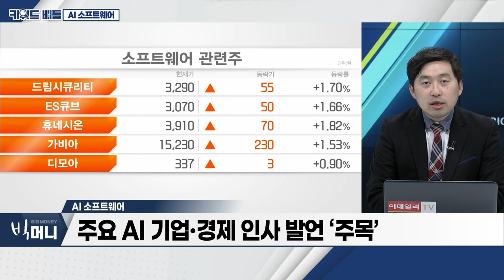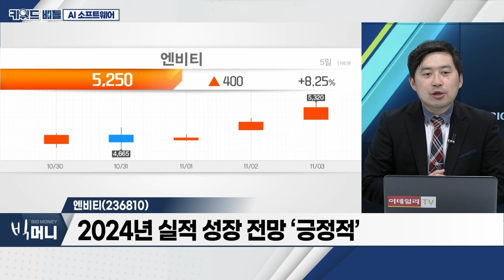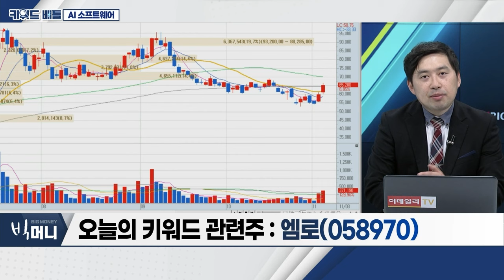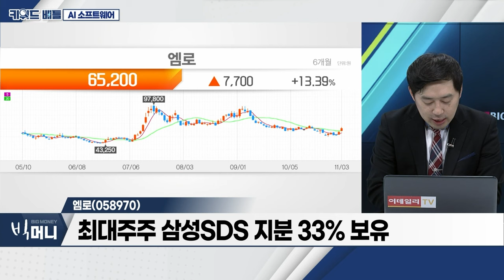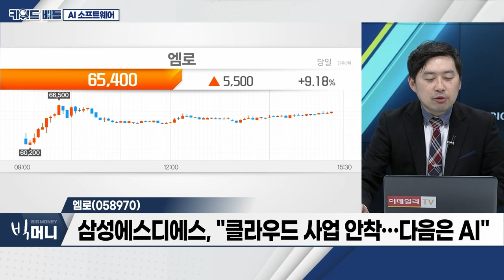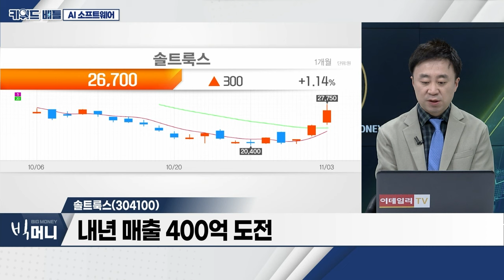엔비티(236810), 엠로(058970), 솔트룩스(304100)... AI 소프트웨어_키워드 배틀 (20231103)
AI 소프트웨어
- 美 Fed, 기준금리 2회 연속 동결
- 시장 “금융 여건 긴축” 주목... ‘비둘기파적’ 평가
- “웹툰 흥행, 페이결제 확대”... 네이버 3Q 또 역대 ‘최대 실적’
- 주요 AI 기업‧경제 인사 발언 ‘주목’

엔비티(236810)
- 모바일 포인트 플랫폼 사업 영위
- 올해 매출 1,300억 원 전망
- 2024년 실적 성장 전망 ‘긍정적’

엠로(058970)
- 공급망 관리 소프트웨어 시장 1위 기업
- 최대주주 삼성SDS 지분 33% 보유
- 삼성에스디에스, "클라우드 사업 안착... 다음은 AI"
- 日에서 인공지능(AI) 기술 관련 특허 등록
- 삼성SDS, 클라우드 덕에 영업익 증가

솔트룩스(304100)
- 국내 최다 지식재산권 보유
- 삼성전자‧아마존 등 다양한 협력 중
- 내년 매출 400억 도전